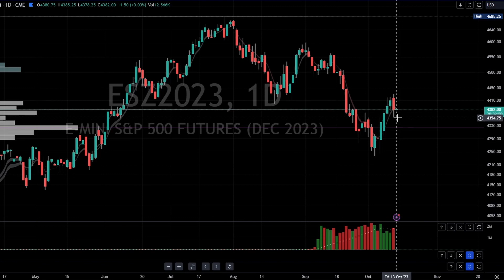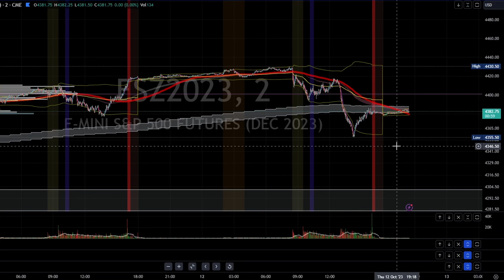ES Futures - SP 500 Forecast and Recap - 10.12.2023